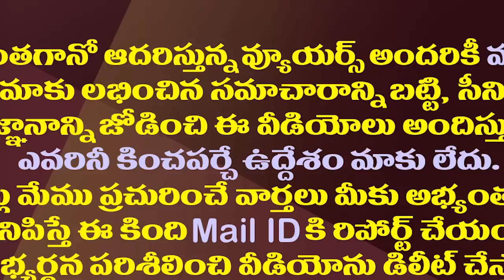జంపింగ్ నేతలతో జగన్ కు ఎవరూ ఊహించని కొత్త తలనొప్పి| New headache for YS Jagan with Jumping Leaders